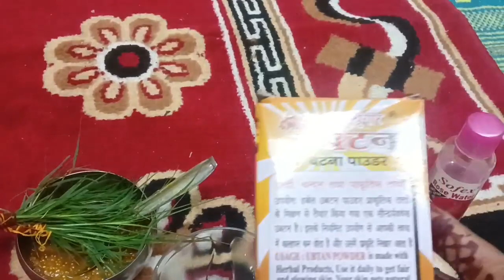Haldi Ceremony | Kumaoni Style | Must Watch | sangeeta mehta vlogs